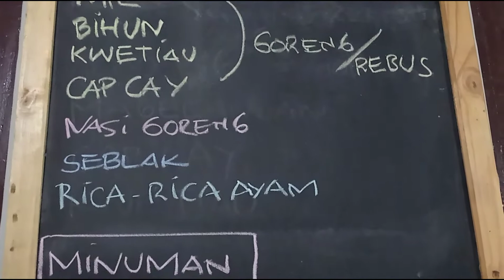SEBLAK || Nggak nyangka jauh masuk kedalam desa ini ternyata ada seblak enak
Seblak mbk yus Tempat nya sih masuk kedalam desa tepat nya di desa jobohan bokoharjo Prambanan Sleman. Tapi nggak mengurangi minat para pembeli untuk datang, memang di kedai mbk yus gak hanya Seblak ya Bosque ada juga kok bakmi Jawa goreng / rebus, capcay gorbus juga ada tapi saya tertarik untuk pesan Seblak nya berhubung rekomendasi dari sahabat jajan receh katanya Seblak nya enak disini nah untuk lengkap nya tonton aja video nya sampai habis terima kasih sahabat ku atas rekomendasi nya
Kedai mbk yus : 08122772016